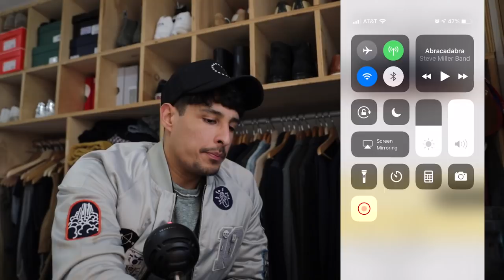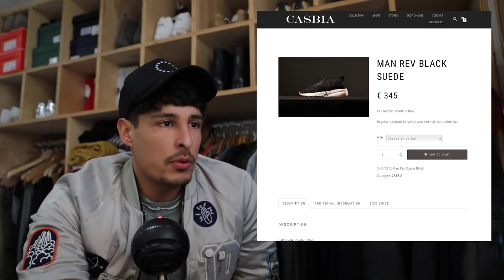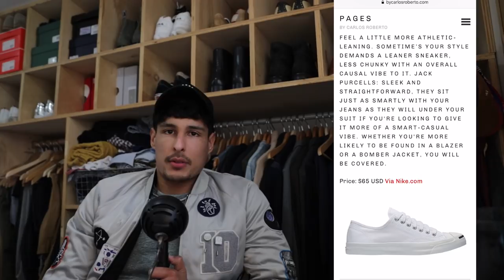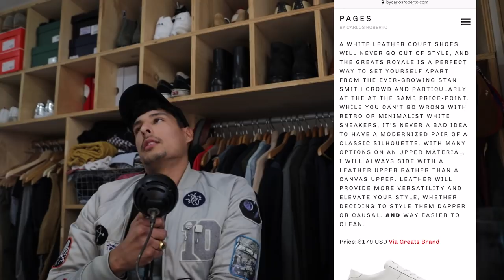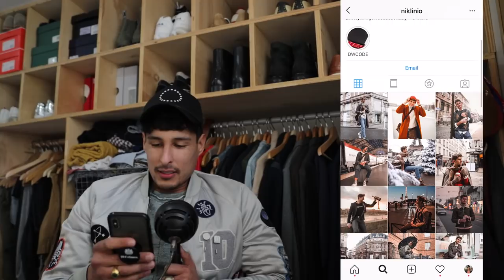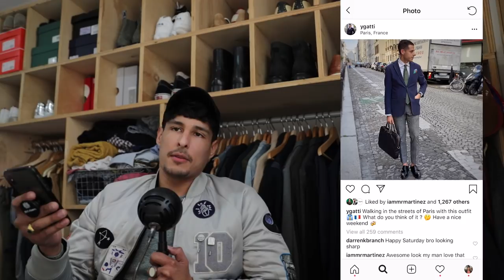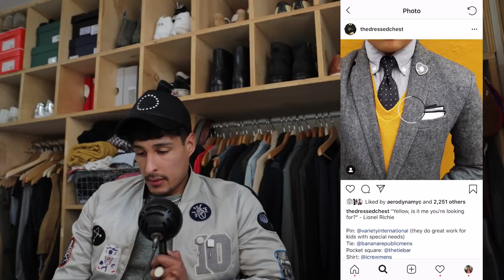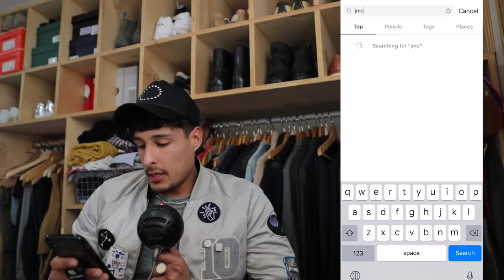Why Not To Buy Yeezys or Flyknit Shoes | The Relatable and Obtainable Podcast 005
Today we talk about the new YezzyBoost700 and compared it to FilaVenom. Talk about the show BirdBox and why it's dumb. Took a look at the website and discussed 'Not All Whites Are Equal' when it comes to shoes.